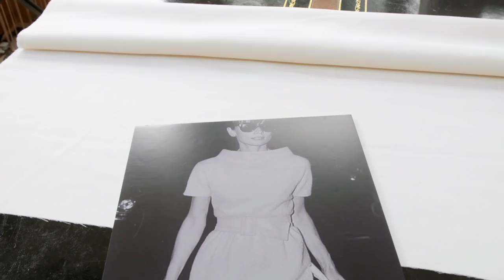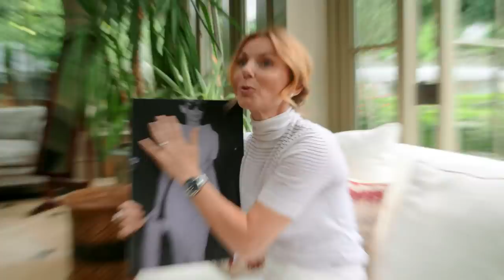The Right Fit | Geri Halliwell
Geri Horner (Halliwell) recreates a ‘timeless’ dress in this week’s episode of Rainbow Woman.

Since making her mark on pop culture as Ginger Spice in the 90s, Geri has experimented boldly with her image and fashion, but she always came back to the classic elegance of Old Hollywood. This week’s adventure finds Geri learning to make a dress in the 1960s design popularised by style icon Audrey Hepburn.

Produced by Wonderful Productions and SBX Studios